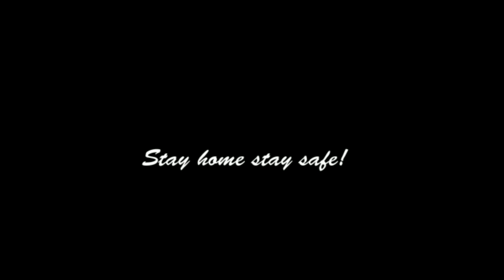Covid-19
ZFFM on awareness of covid-19

copy right protected if anyone used of this video are strictly prohibited and punishable